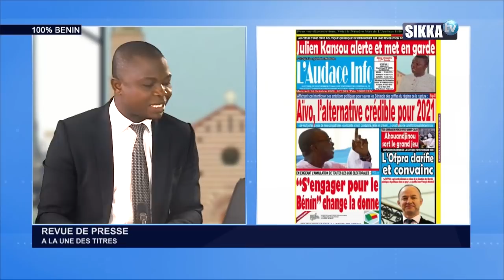REVUE SIKKA DU 14 10 2020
LE VRAI VISAGE DE L'ACTUALITE EN AFRIQUE